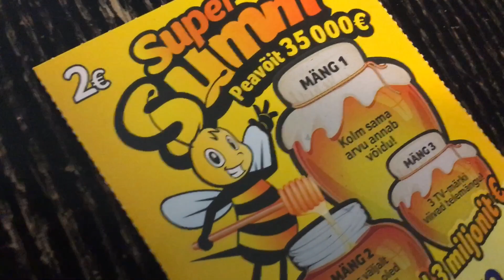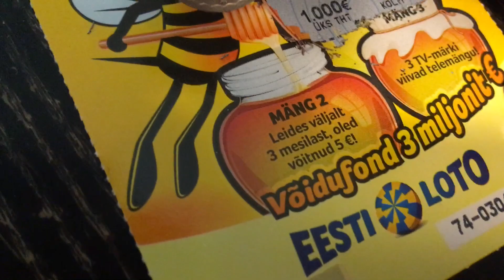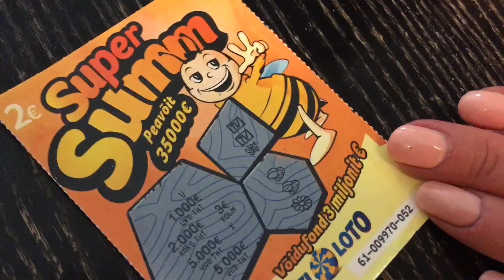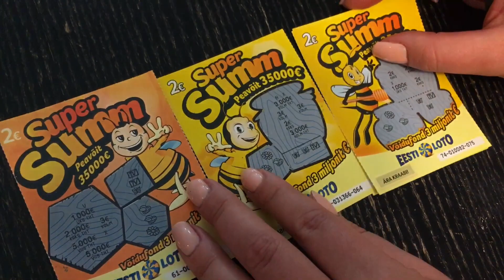Eesti Loto - Super Summ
Bzzzzzzz. kukkia ja mehiläisiä :) Raaputetaan virolainen Super Summ -arpa.